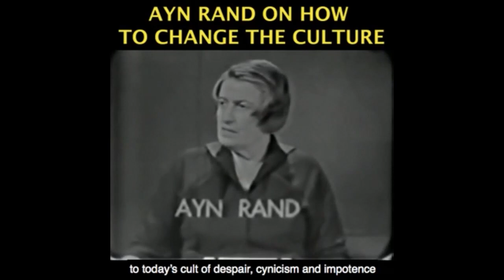Critical Race Theory Renders "Racism" a Frivolous Term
Become a monthly contributor YBS: Facebook Blocking Australian News, Racism & Wrong on Cancel Culture Streamed live February 22, 2021 You can see the full video